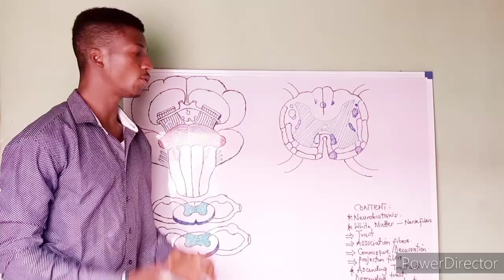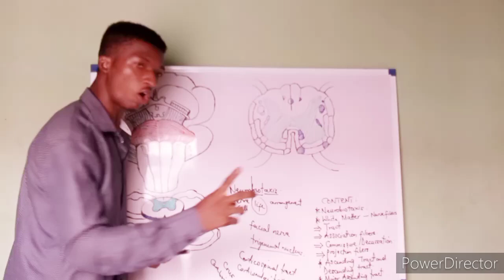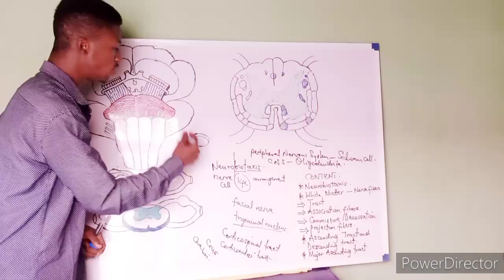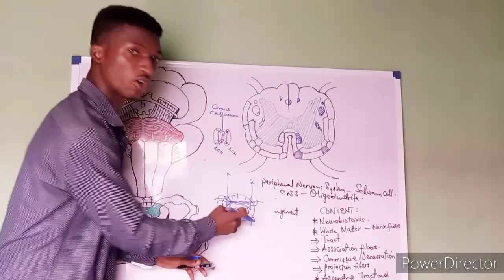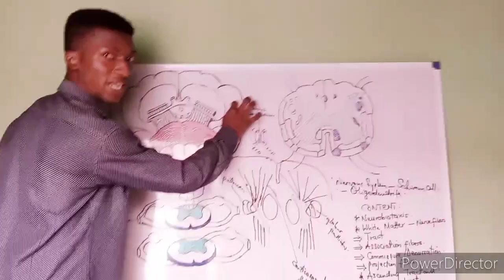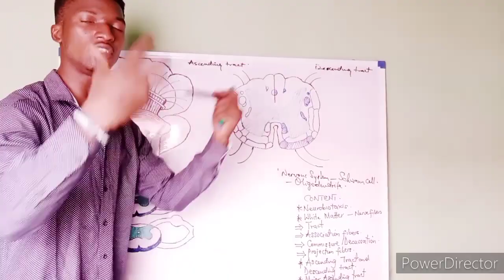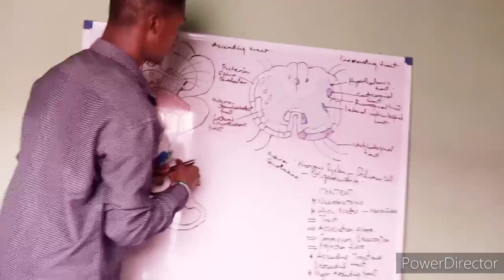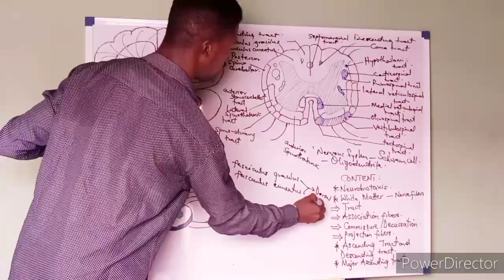Neurobiotaxis, components of white matter, ascending and descending tracts